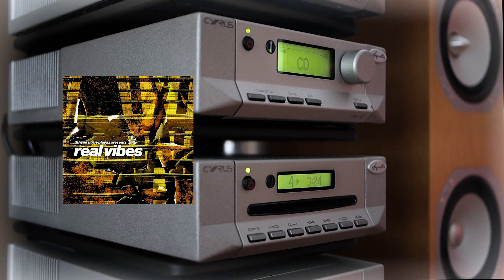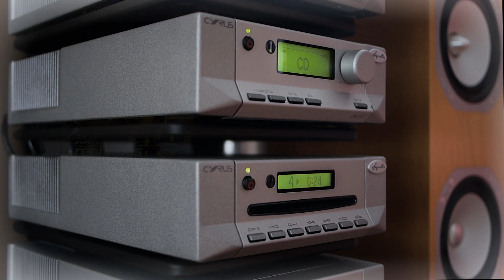DJ Nut Nut - The Finest (Real Vibes CD1, True Playaz TPRCD002 track 4) 1998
Hi-fi quality CD rip of "The Finest" by DJ Nut Nut
From disc one of the Real Vibes compilation released by True Playaz in 1998

Written and produced by Nana Ansong
True Playaz TPRCD002 track 4